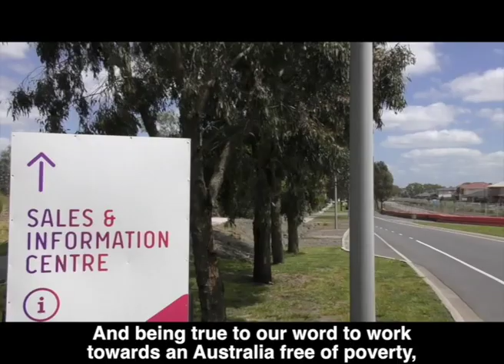The changing nature of disadvantage in Australia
Our Anti-Poverty Week​ video shows how Brotherhood founder, Gerard Tucker, used film to change the course of Melbourne and rid the inner city of its slums.